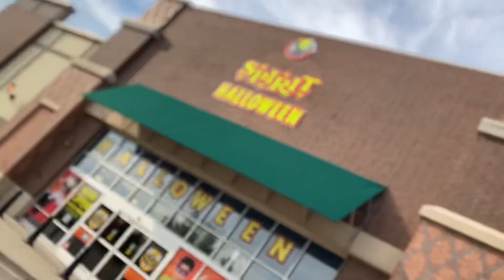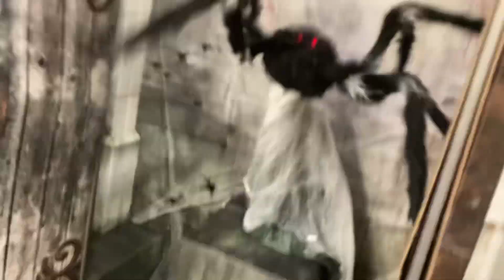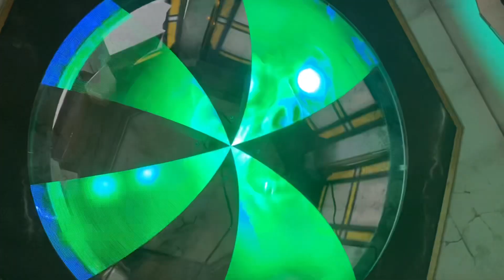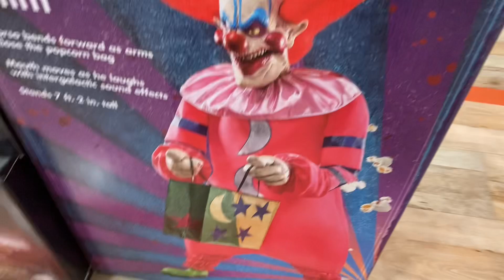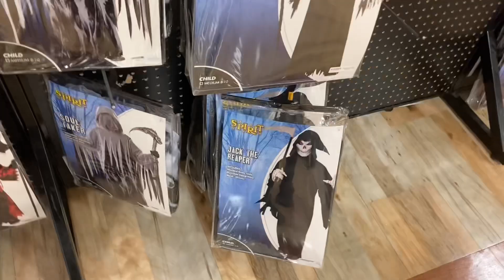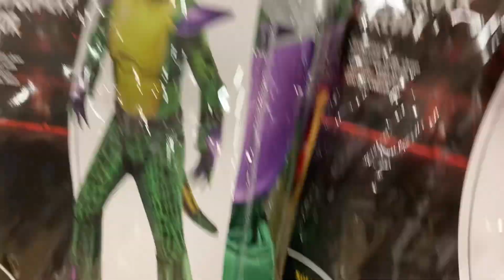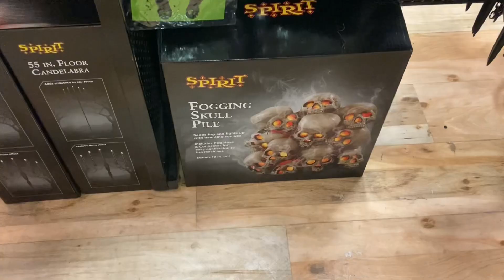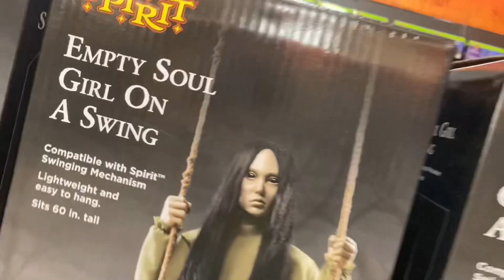Spirit Halloween 2023 in South Barrington Illinois￼